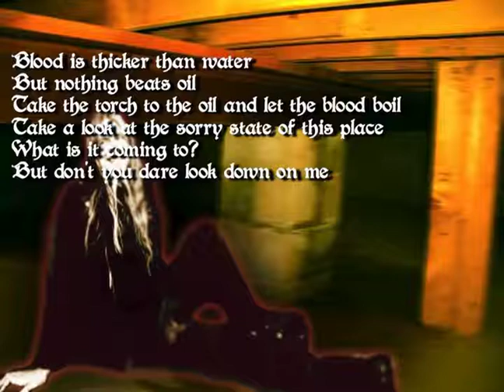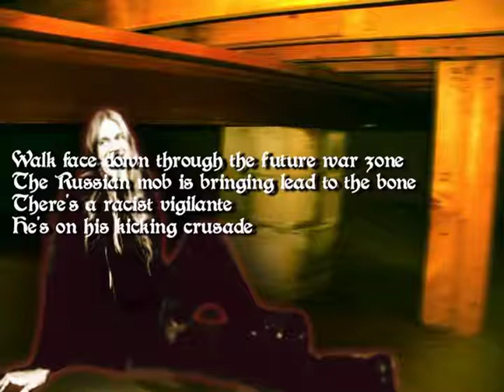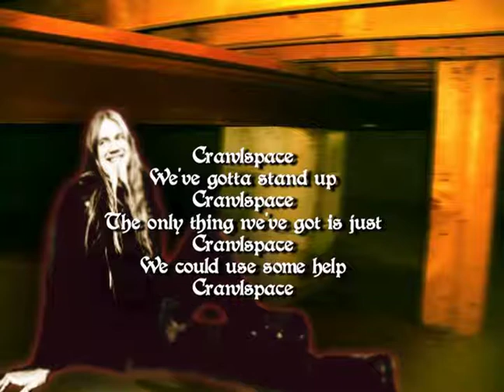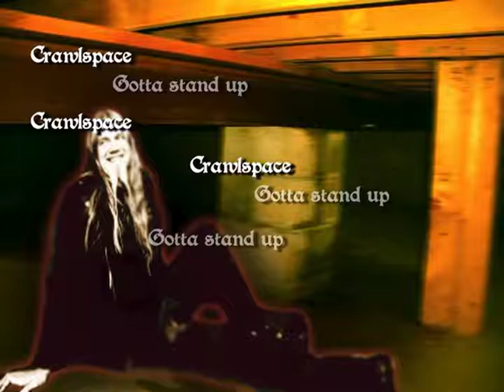Tarot - Crawlspace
The amazing and wonderful song "Crawlspace" by the Finnish heavy metal band Tarot, with lyrics to the song that play on screen in the video :)

This song can be found on the 1998 album "For The Glory of Nothing" and the "Shining Black" best-of album.